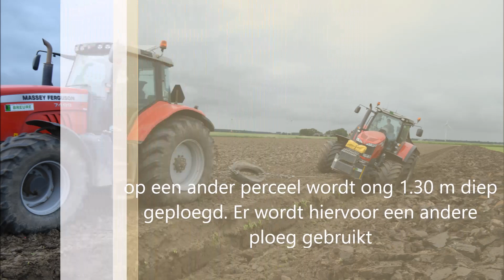Diepploegen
Diepploegen door Loonbedrijf Breure Swifterbant